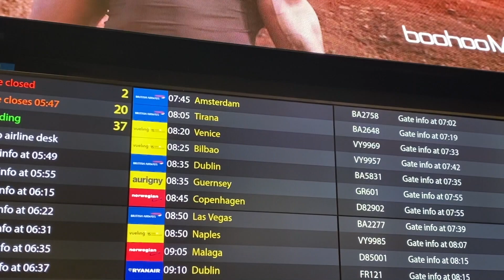Gay boyfriend leaves to Albania. Makeover up cycling London drunken weekly Vlog.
Week 73 - My gay Albanian boyfriend leaves me to go to Albania. I have plenty to do in the flat in London. I am up cycling old furniture, painting and making our home good for spring. It was great to find some old furniture in the street which Daniel and I managed to completely up cycle, paint and change the material. It looks amazing.

After Daniel left me I was visited straightaway by my crazy friend Sarah. We had a little to drink and a lot of fun. She was with me for a few days cooking simple and quick meals until the end of the week when my mother visited me from Sheffield and we went to the theatre to see the book of Mormon.

I would note that putting up pictures would be so difficult after I eventually put up some images which my mother printed out and gave to me. They all fell off the wall.

Daniel and I are a very middle-aged couple living in a flat in the heart of London. We share every aspect of our lives and hold nothing back. We film arguments, loving moments, day-to-day lives at our flat and at Daniels work.

There are no taboo subjects and the weekly blog which we put out Will give you a great insight to our lives.

In any case, I hope you like this Vlog.